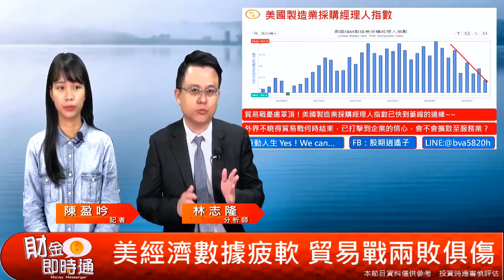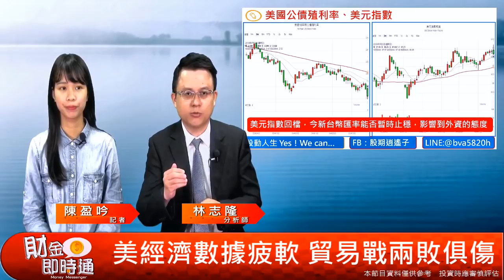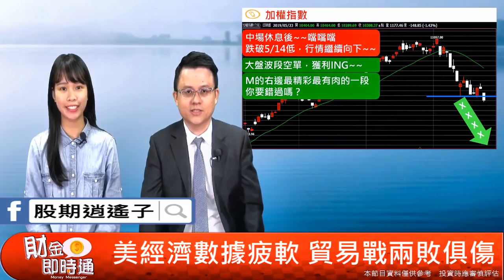財金即時通-20190526／經濟數據無力 貿易戰終點在哪？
［經濟數據無力 貿易戰終點在哪？］
美國經濟數據已經反映了貿易戰的影響了🌝，
貿易戰的終點就是…沒有終點☔